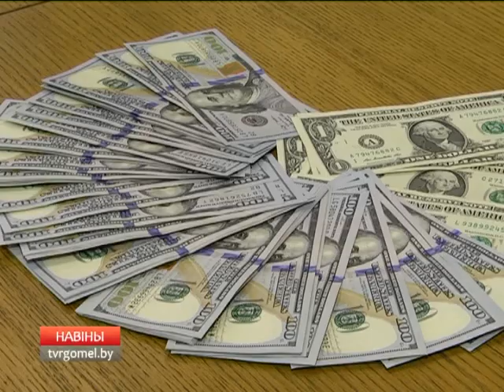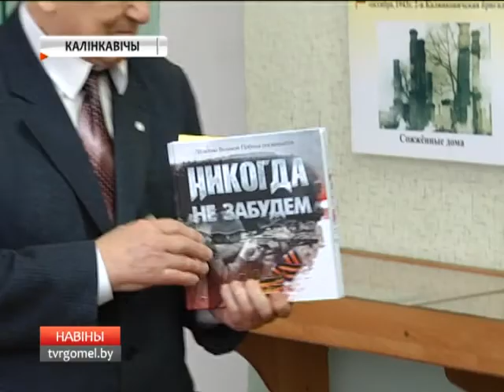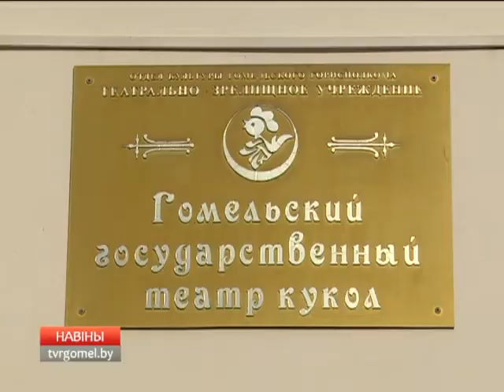21 03 2017 НОВОСТИ